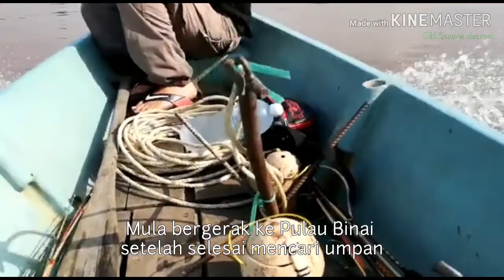Mancing Udang Galah Pulau Binai Episode 3_17032020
Salam sejahtera dan salam sehobby teman2 semua. Pada kali ini misi kami bertiga ia itu mencuba udang galah di sekitar perairan pulau Binai. Pulau Binai merupakan lokasi yg amat popular terutama kepada kaki pancing tempatan sekitar Bintulu. Setiap tahun pulau Binai akan menerima ramai pemancing terutama musim panas bermula February sehingga May. Justeru, utk membuktikan kebenarannya maka kami bertiga merancang misi ke pulau Binai utk teman2 saksikan.

So saksikan video kami sampai akhir utk mengetahui apakan ceritanya.

Selamat menonton